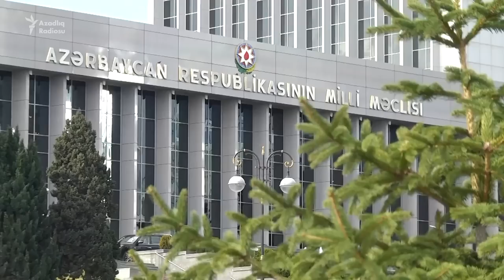Zaqatalanın 'ölü' aeroportu: 'Hər şey var, bircə təyyarə yoxdu'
"Kutaisi aeroportundan nümunə götürmək olar. Xarici investorlara icarəyə verilməlidir"